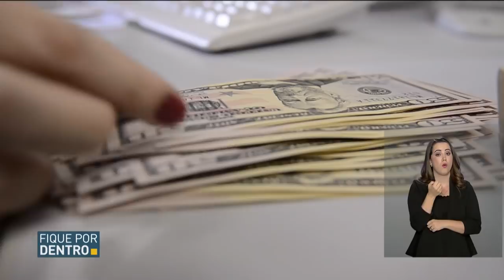Parceria entre Brasil e Banco Mundial estimula a melhoria do ambiente de negócios no país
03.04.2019 - Brasil e Banco Mundial mantém uma parceria histórica. São 60 anos de investimentos em setores como infraestrutura, meio ambiente e educação. Juntos, o governo e o Banco miram um novo desafio: colocar o Brasil entre os 50 melhores países para se fazer negócio.